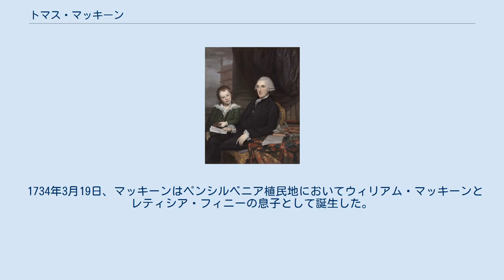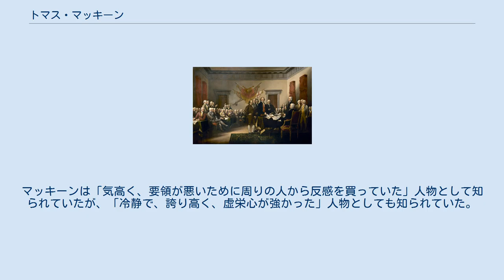トマス・マッキーン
トマス・マッキーン（Thomas McKean, 1734年3月19日 - 1817年6月24日）は、アメリカ合衆国の弁護士、政治家。
アメリカ独立戦争において大陸軍の指揮官を務め、デラウェア邦の代表として大陸会議に参加した。
アメリカ独立宣言および連合規約に対してはデラウェア邦の代表として署名を行い、連合規約下の連合会議では第2代議長も務めた。
デラウェア邦知事、ペンシルベニア邦（州）最高裁判所長官、ペンシルベニア州知事を歴任し、連邦党、民主共和党、そして無所属の政治家として政治活動を行った。
 1734年3月19日、マッキーンはペンシルベニア植民地においてウィリアム・マッキーンとレティシア・フィニーの息子として誕生した。
両親はともに幼少時代にアイルランドからペンシルベニアへと移住したアルスター・スコッツであり、父親のウィリアムはニューロンドンで酒場を経営していた。
トマス・マッキーンは1763年にメアリー・ボーデンと結婚し、ジョセフ、ロバート、エリザベス、レティシア、メアリー、アンの6子をもうけ、デラウェア植民地ニューキャッスルのストランド街22番地で暮らした。
妻のメアリーは1773年に死去し、ニューキャッスルのイマニュエル聖公会墓地に埋葬された。
マッキーンは1774年にサラ・アーミテージと再婚し、ペンシルベニア植民地フィラデルフィアのパイン通り沿いに家を建てた。
サラとの間にはサラ、トマス、ソフィア、マリアの4子をもうけた。
マッキーンの子供はすべてニューキャッスル長老派教会に所属し、最初のフィラデルフィア長老派教会の教会員となった。
サラの息子のカルロス・フェルナンド・デ・イルホは1847年にスペインの首相となった。
 マッキーンはニューロンドン学園においてフランシス・アリソン牧師から教育を受けた。
マッキーンは16歳のときにデラウェア植民地のニューキャッスルへ移り、いとこのデイヴィッド・フィニーのもとで法律を学んだ。
1755年、マッキーンはデラウェア植民地から弁護士として認可を受け、翌1756年にはペンシルベニア植民地でも弁護士の認可を受けた。
 1756年、マッキーンはデラウェア植民地のサセックス郡において法務副長官に指名された。
1762年から1775年まではデラウェア植民地議会の議員を務め、1772年には議長も務めた。
1765年7月からは民事訴訟裁判所の判事も務め、1771年にはニューキャッスルの税関長も始めた。
 18世紀のデラウェアは、政治的に「王党派」と「独立派」の2つの勢力に分かれていた。
大部分は王党派であり、特にケント郡とサセックス郡でその勢力が強かった。
植民地議会でも多数派を占めており、イギリス政府との和解を支持していた。
一方、少数派の独立派は、ニューキャッスル郡に住むアルスター・スコッツが中心であり、イギリスからの可及的速やかな独立を主張していた。
マッキーンは典型的な独立派の政治家であり、その運動を主導した イギリスの収入印紙 1765年、ニューヨーク市で開催された印紙法会議において、マッキーンはシーザー・ロドニーとともにデラウェア植民地代表として出席した。
マッキーンはその会議の投票手続きについて、各植民地がその大きさに関わらず等しく1票を投じる方法を提案し、採用された。
この投票方法は、後の連合規約下の会議や、合衆国憲法下の上院議会でも各州平等の原則に基いて採用された。
 マッキーンは間もなく、印紙法会議において、最も有力な代表の1人となった。
マッキーンはイギリス議会への陳情書を執筆する委員を任され、またジョン・ラトリッジ、フィリップ・リビングストンとともに議事録の改訂を担当した。
印紙法会議は印紙法に反対する共同の決議を採択した。
 だが会議の最終日、すべての日程が完了したとき、議長のティモシー・ラグルズら数人の慎重派の代表は、陳情書への署名を拒否した。
最初にラグルズが拒否の意思を示したとき、ラグルズは「主の良心に反する」と述べた。
マッキーンはラグルズが「良心」という言葉を使ったことに対して怒号を交えて批判した。
マッキーンはラグルズに対して会議の面前での決闘を申し込み、ラグルズはこれを受諾した。
しかしながらラグルズは翌朝の夜明け前にニューヨークを立ち去り、決闘がなされる...